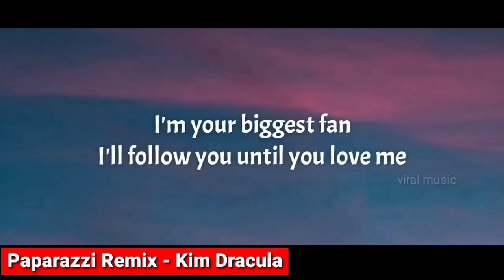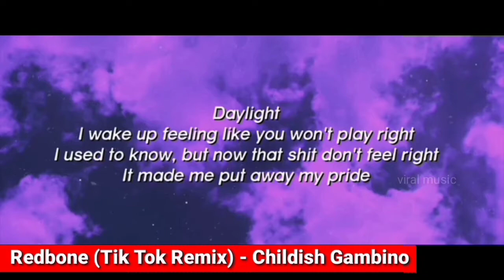Viral Songs 2021(Part 12) - Songs You Probably Don't Know The Name(Tik Tok & Reels)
TikTok & Reels Songs Name:

1. Astronaut In The Ocean - Masked Wolf

2. Still Don't Know My Name - Labrinth

3. Whoopty - CJ

4. No Idea - Don Toliver, Scott Rill

5. Somebody To Love - Bassteroid

6. Mean - $Not Ft. Flo Milli

7. Best Friend - Saweetie, Doja Cat

8. Laffy Taffy Remix - D4L

9. Foot Fungus - Ski Mask The Slump God

10. Abusadamente - MC Gustta Ft. MC DG

11. Do Dat - Semme

12. Twin Nem - King Von, Lil Durk

13. Paparazzi Remix - Kim Dracula

14. Remember The Name - Fort Minor

15. Toxic X Love Shack

16. OMG - White Gangster

17. Toca Toca - Fly Project

18. Chromatica X Buttons Remix

19. Build a B*tch - Bella Poarch

20. Teach Me How to Dougie - Cali Swag District

21. Pretty Girl - Maggie Lindemann

22. YRN - Migos ft. Young Thug

23. Princesses Don't Cry - CARYS

24. Redbone (Tik Tok Remix) - Childish Gambino

25. Jurassic Park Theme Remix - Jhon Williams

🎶 Viral music 🎶